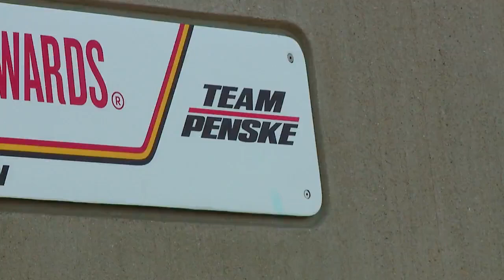Team Penske pressures